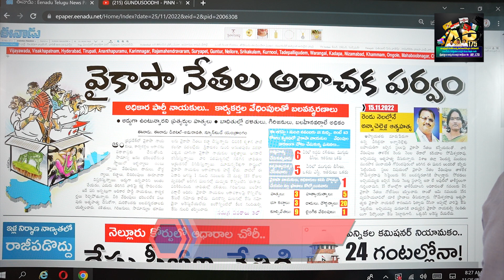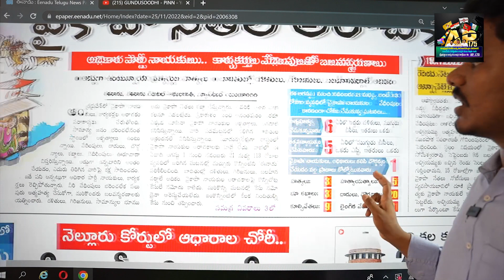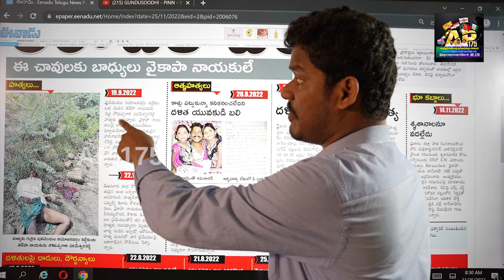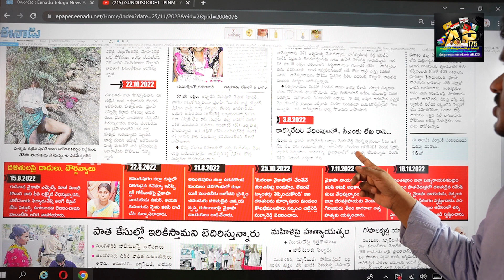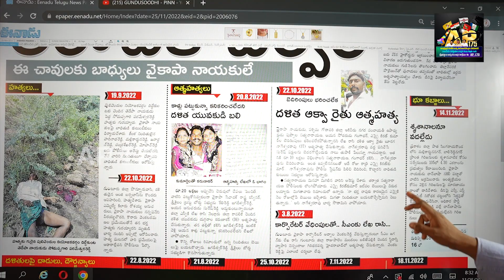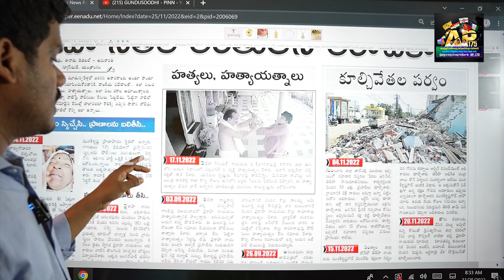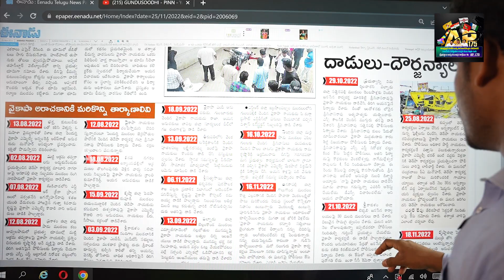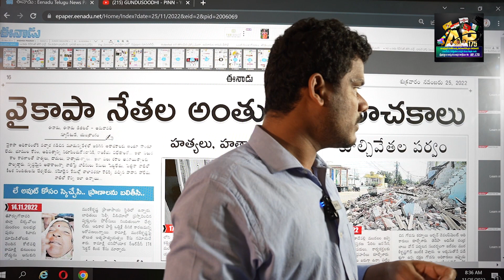జగనన్న ఈ అరాచకాలు నిజమా? ఈనాడు పీక్స్ - వైసీపీ షాక్స్: ఆ వార్తలు చూశారా!? | Ground Report - AP 175